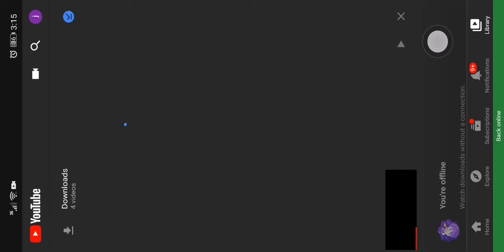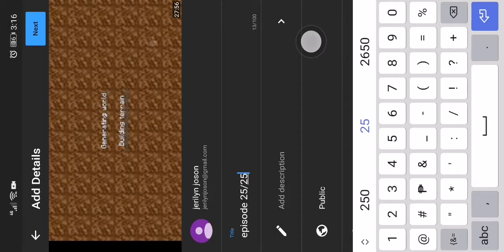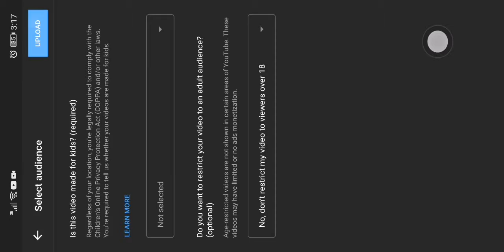skyblook episode 2/35